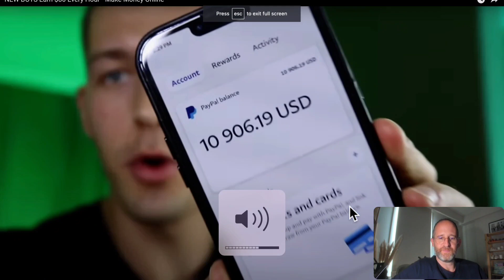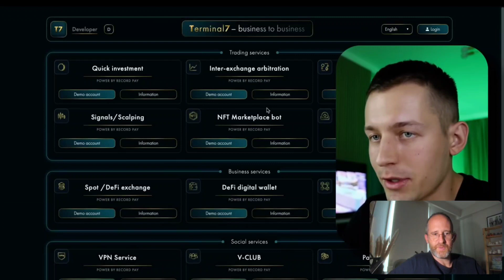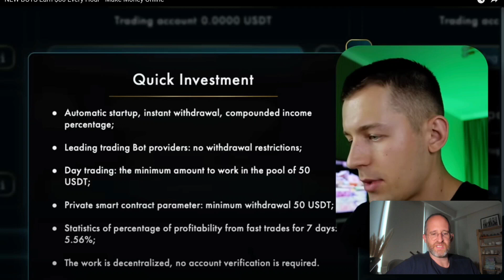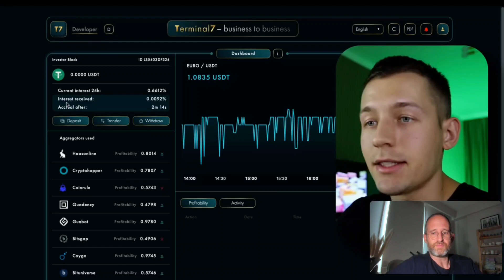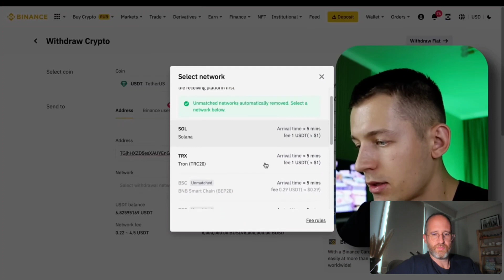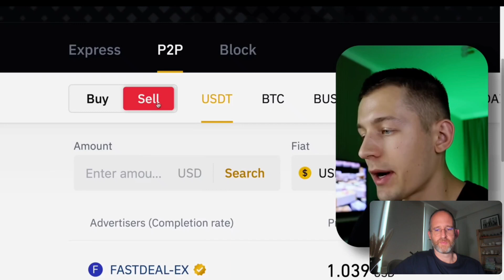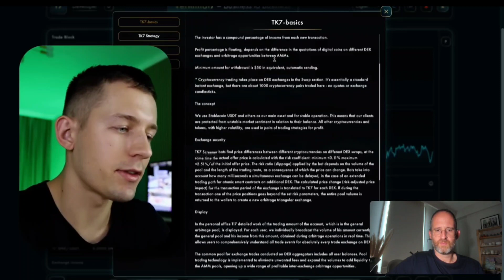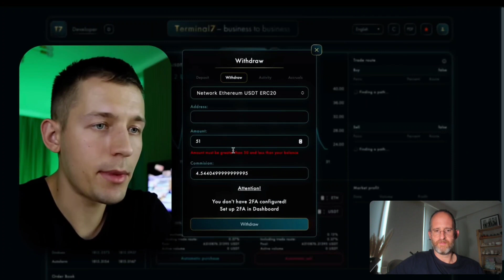NEW BOTS Earn $80 Every Hour - Make Money Online | How to Make Money Online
NEWS BOTS Earn $80 Every Hour - Make Money Online | How to Make Money Online